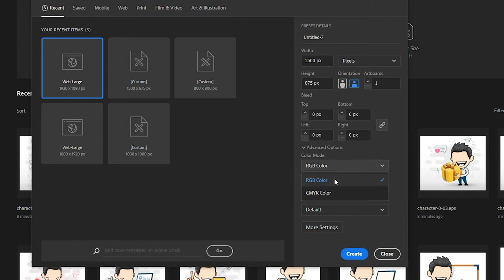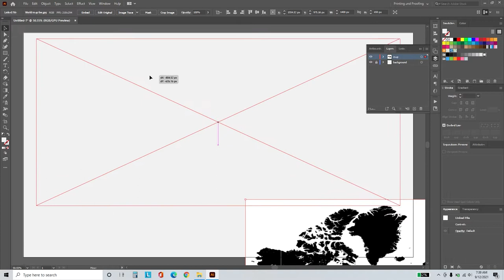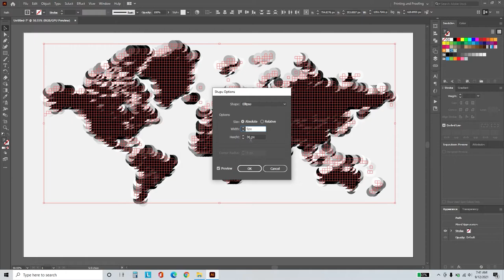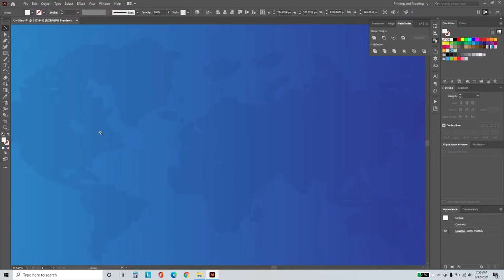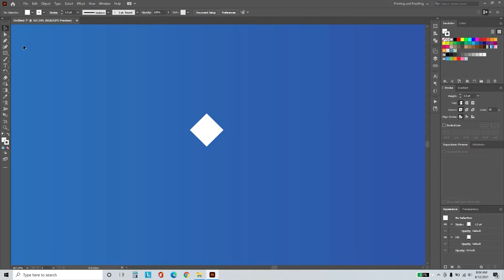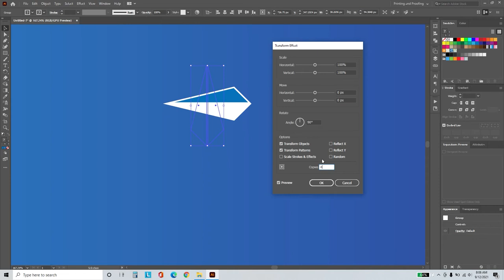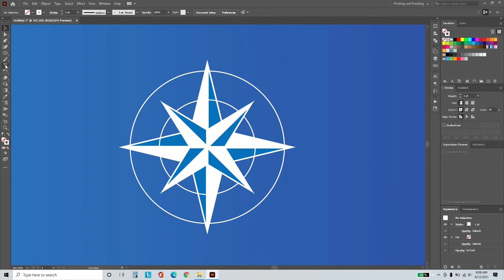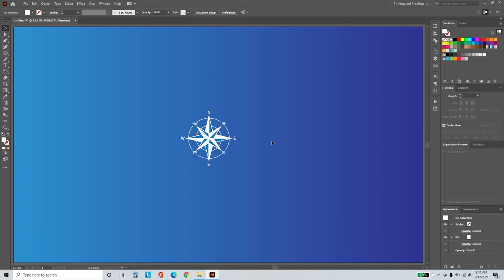How to Create Dotted World Map Design in illustrator | Adobe Illustrator Tutorial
Hello guys, I made a tutorial about
How to make or create dotted world map design with Adobe Illustrator cc

In this tutorial is divided into the following sections :
Create new file and layers 0:06
How to place image (raster world map) 1:29
How to make dotted world map 2:22
Shadow of dotted world map 4:54
Addition compass for dotted world map 6:50